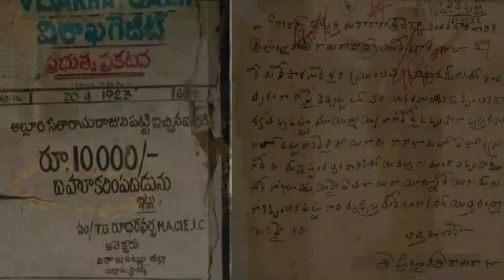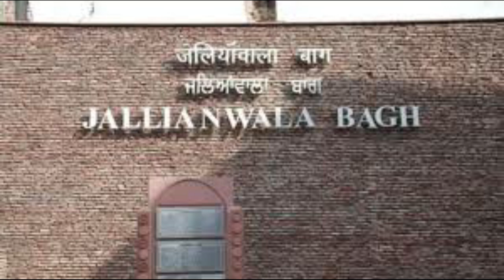A Musical Tribute to Alluri Seetharama Raju|Ghazal Srinivas|Azadi Ka Amrit Mahotsav|Mukunda Sarma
dedicated to Azadika Amrit Mahoschav ..lyrics by Mukunda Sarma . sri Narendra Modiji is our inspiration. .